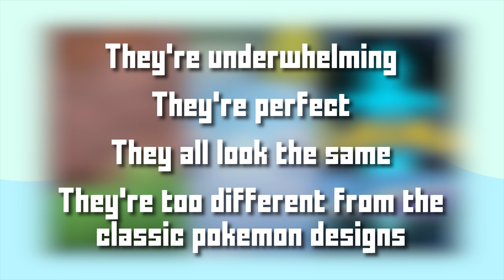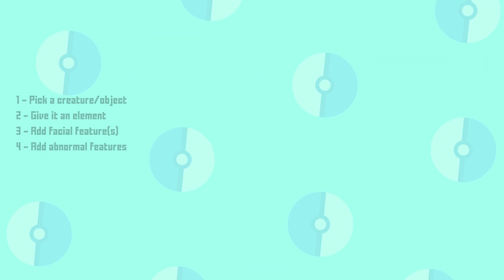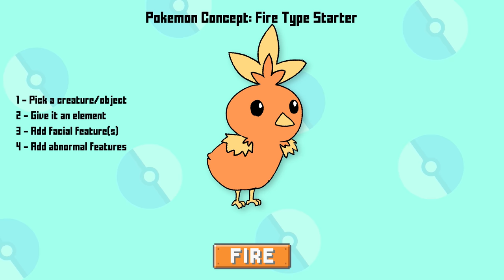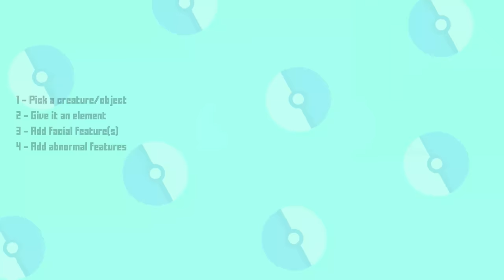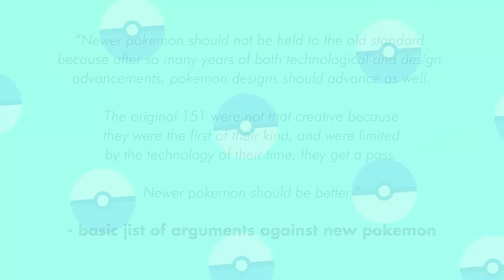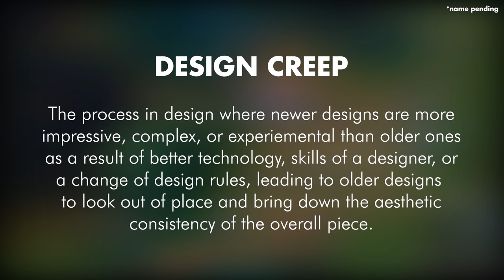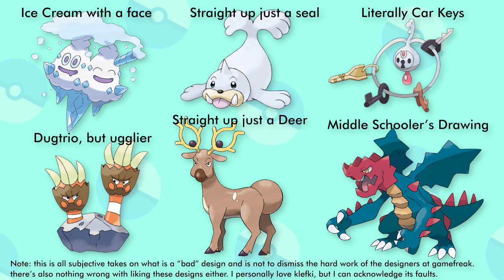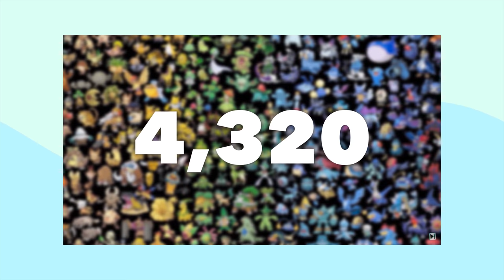So I wanna talk about Pokemon Design | JoCat